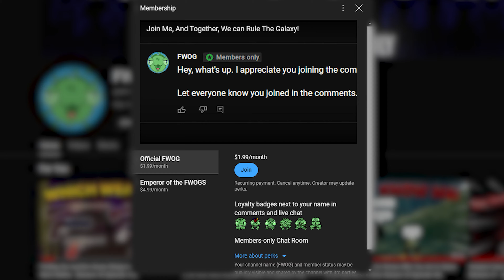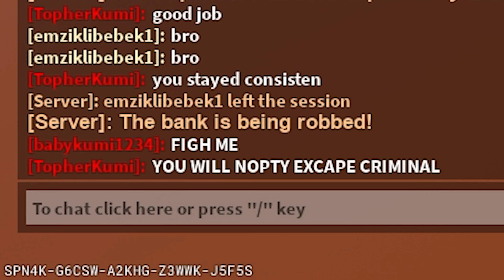Robbing The Bank Then DEFENDING IT | The Wild West - Roblox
Watch as Kearsten and I try to defend the bank before others can steal the gold.